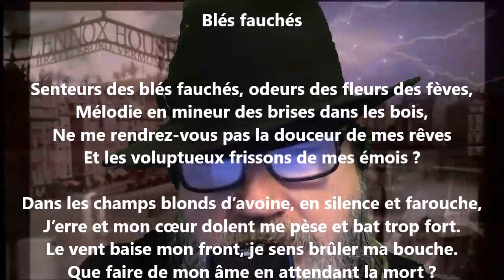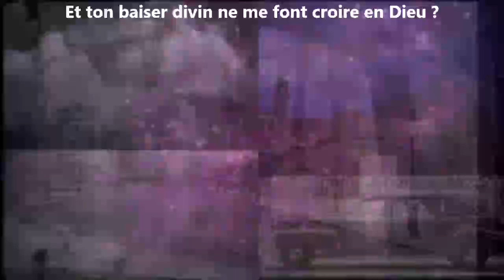Blés fauchés - Hélène Swarth lu par Yvon Jean